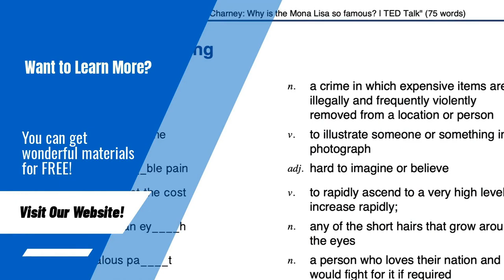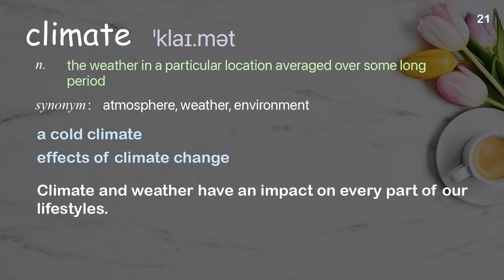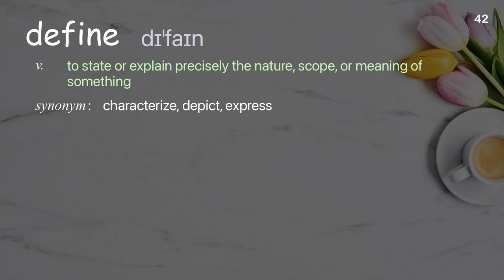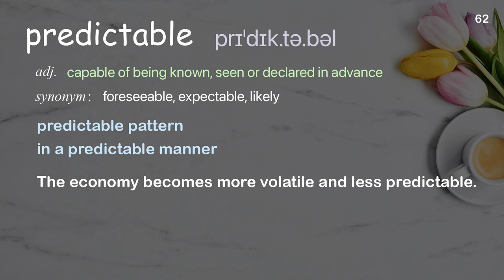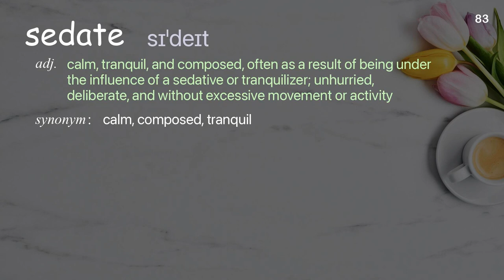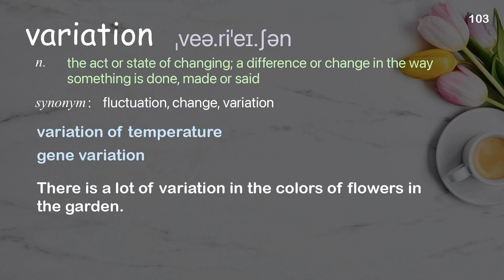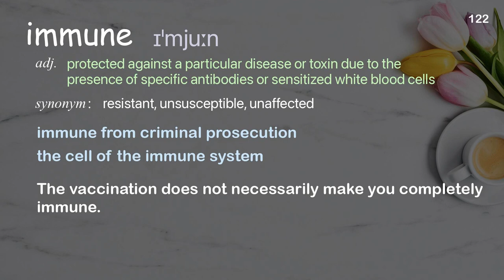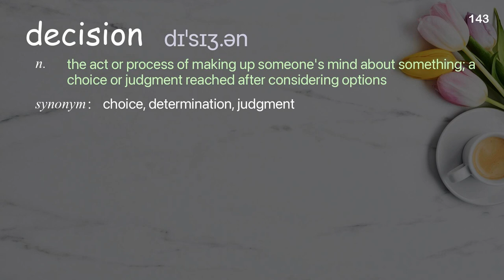143 Academic Words Ref from "Shane Campbell-Staton: How life on Earth adapts to you and me | TED"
■PLEASE NOTE

■Reference Source
Shane Campbell-Staton: How life on Earth adapts to you and me | TED Talk